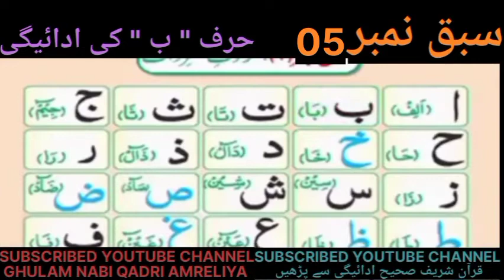مدنی قائدہ حرف " ب " کی ادائیگی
How to read  ب